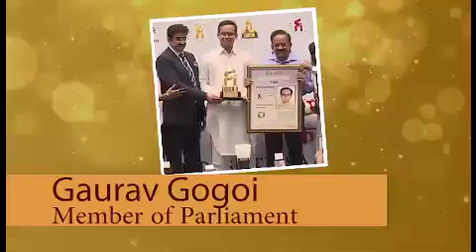Fame India Trial